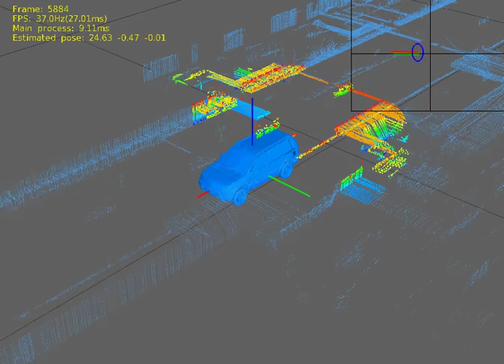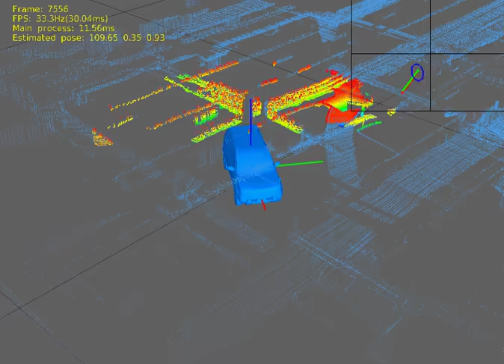Ceiling structure based localization for indoor parking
Using ceiling point cloud which describe the ceiling structure as reference map, then use a low cost single layer laser scanner for localization.
CyberC3 Intelligent Vehicle Lab,
Shanghai Jiao Tong University,
CyberC3.sjtu.edu.cn